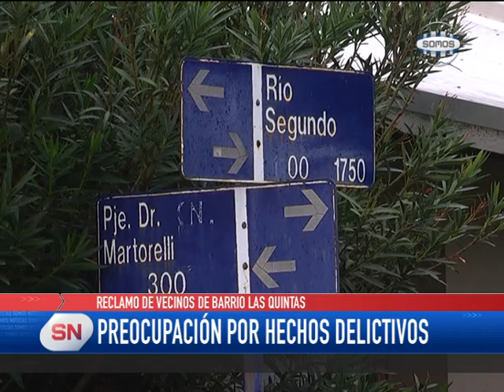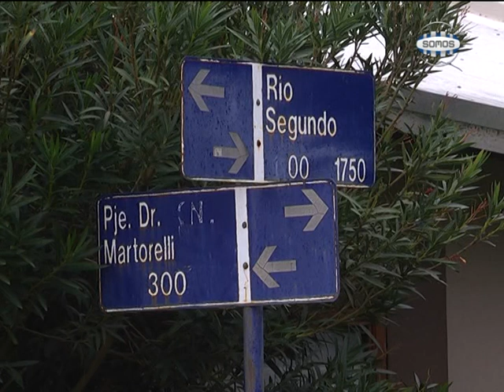BARRIO LAS QUINTAS, RECLAMOS POR INSEGURIDAD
Un grupo de vecinos hizo público su malestar por la creciente ola de hechos delictivos que se registran en el sector. Preocupan los robos domiciliarios y en la vía pública.
Piden a las autoridades que actúen para poder recuperar la tranquilidad del sector.